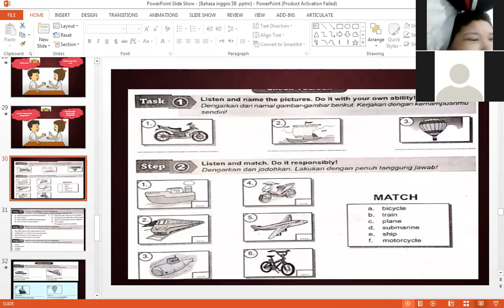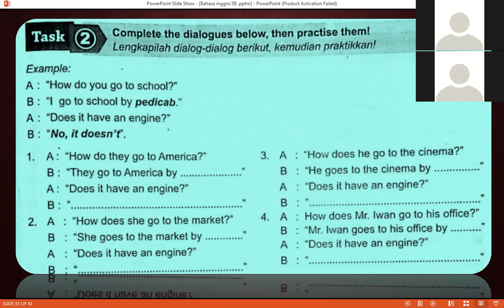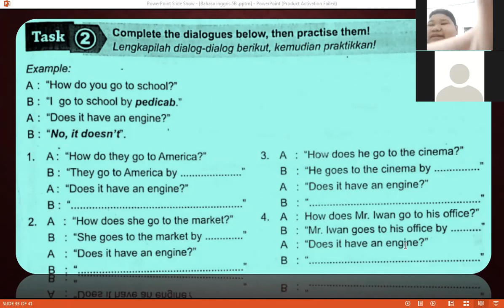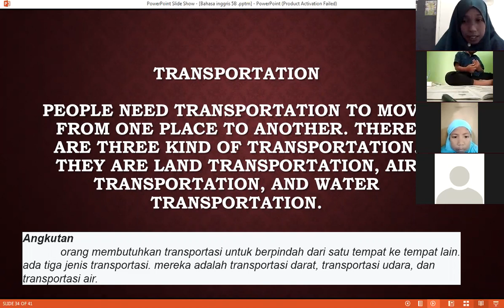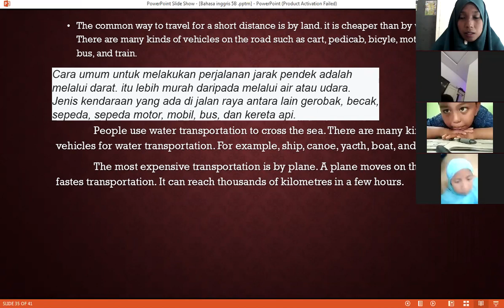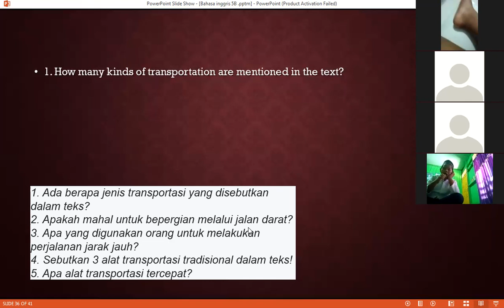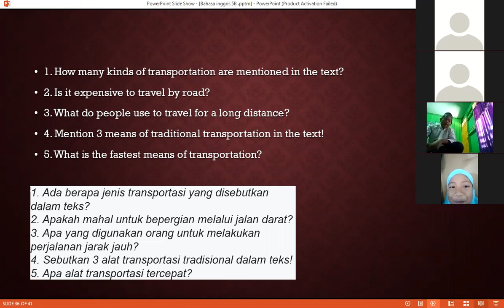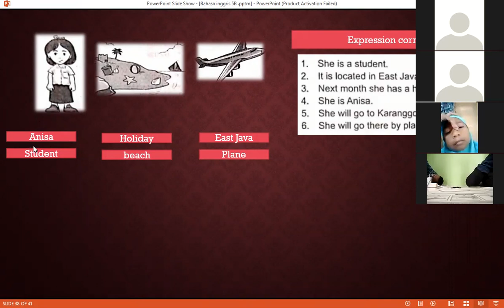Belajar Online Via Zoom Kelas 5 kamis 4 Februari 2021 B Inggris